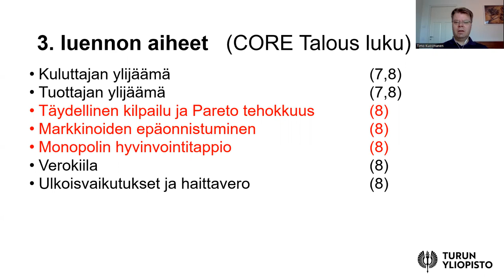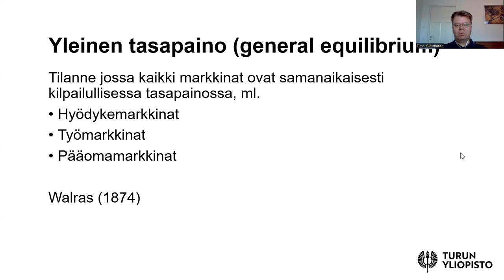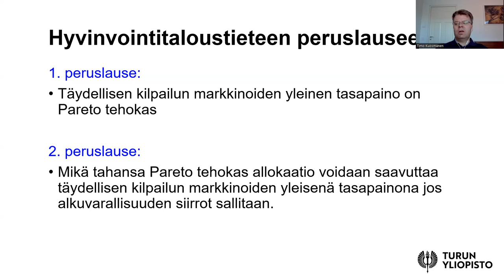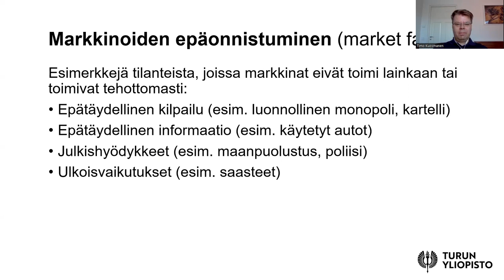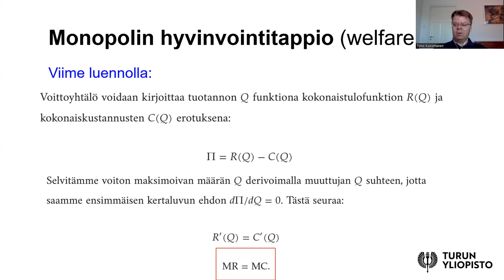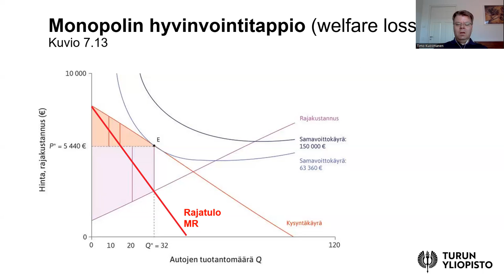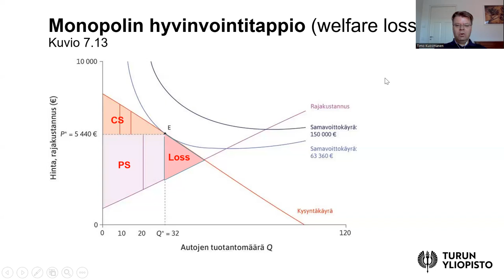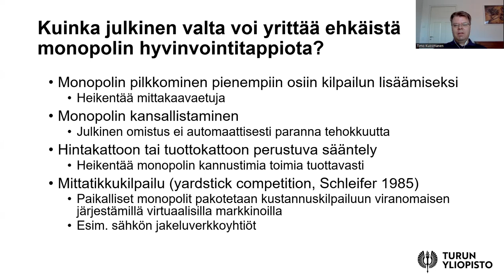Taloustieteen perusteet 3b: Kilpailulliset markkinat ja markkinoiden epäonnistuminen